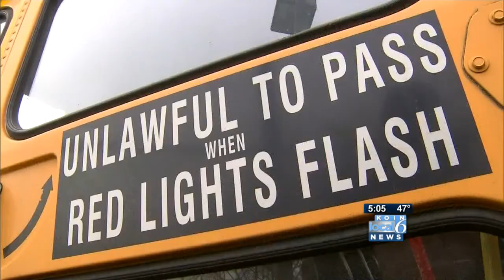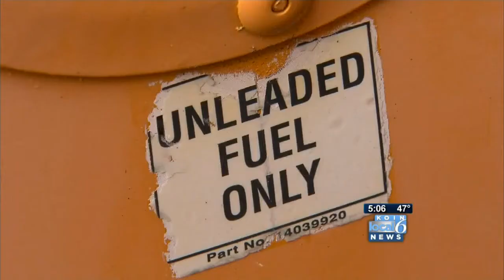Gresham non-profit hit by gas siphoning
For the third time since September, gas thieves syphoned the tanks of three busses from a non-profit organization that serves struggling families and kids.